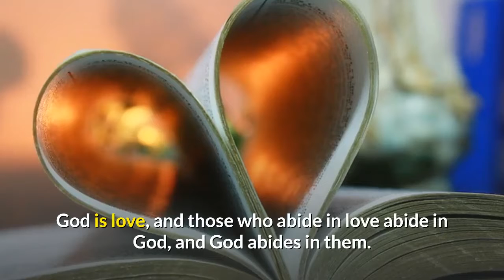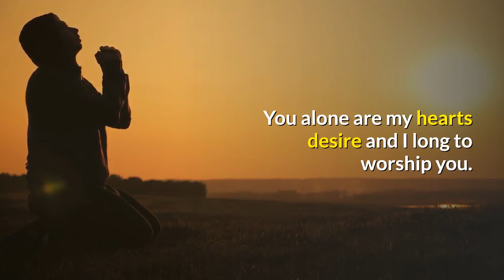Moravian Daily Watchwords for November 21st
God, your steadfast love is better than life.
Psalm 63:3

So we have known and believe the love that God has for us. God is love, and those who abide in love abide in God, and God abides in them.
1 John 4:16